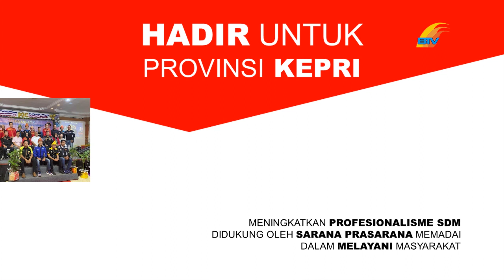IKLAN CALEG Meri, SE